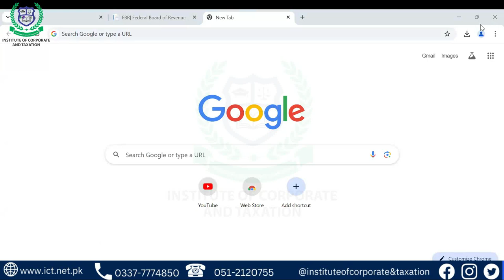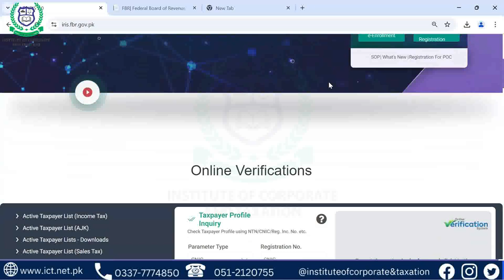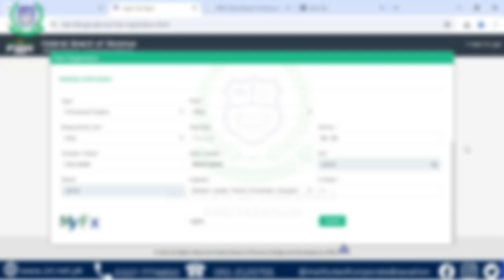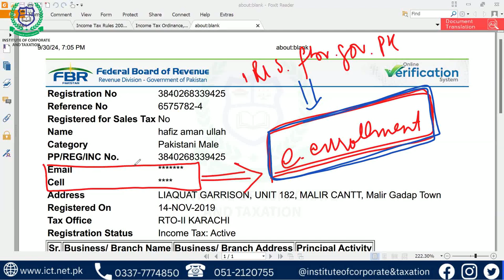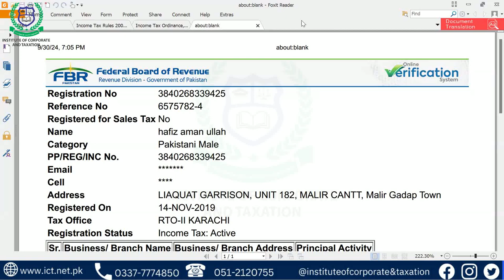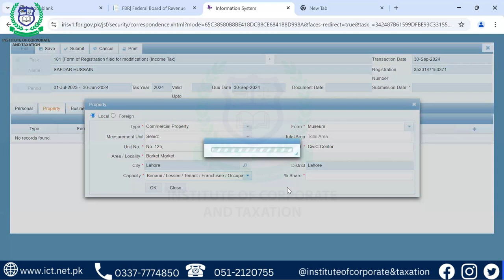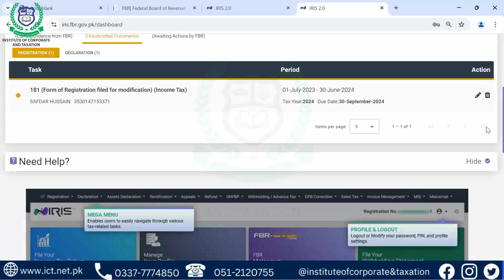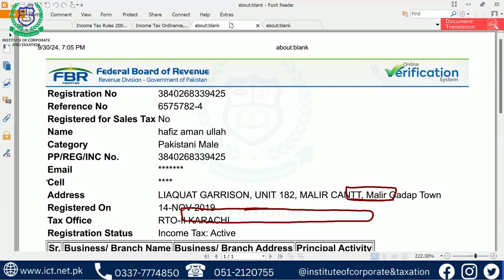CTA LAHORE SEPTEMBER BATCH FIRST LECTURE.